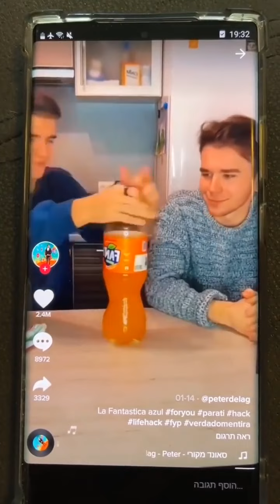MILLION VIEW TRENDING ON TIKTOK 2021